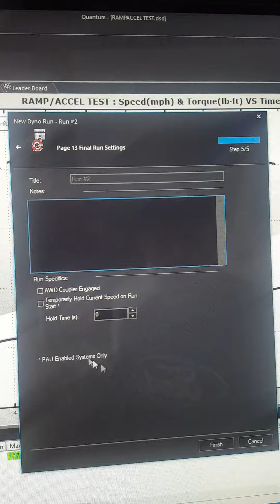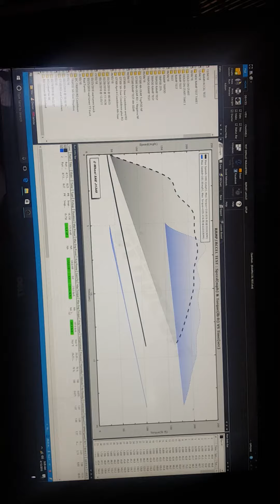Ramp/Acceleration Test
Dynocom's Quantum software with Ramp/Acceleration test